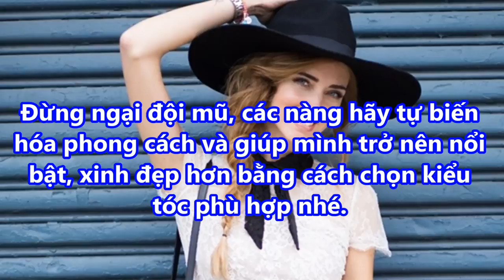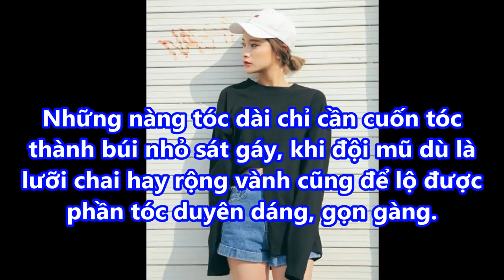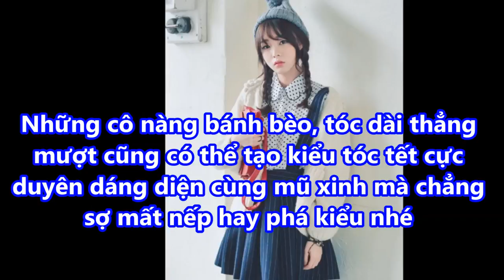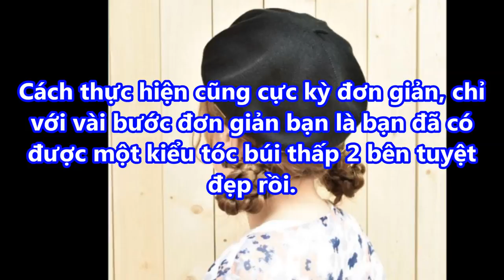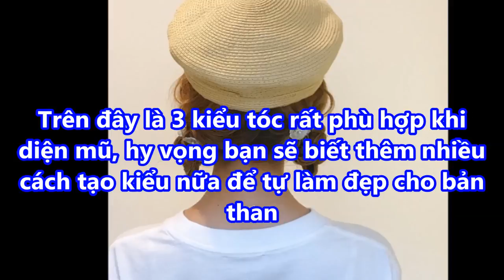5 KIỂU TÓC tết khi kết hợp với MŨ thì chỉ có đẹp LUNG LINH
5 KIỂU TÓC tết khi kết hợp với MŨ thì chỉ có đẹp LUNG LINH#suckhoevalamdep,

-  99% phụ nữ “điên cuồng” đi mua oxy già về trị mụn, dưỡng da, làm trắng răng sau khi phát hiện công dụng: